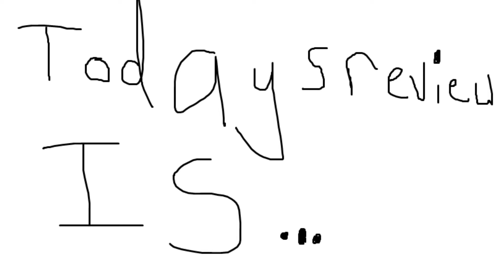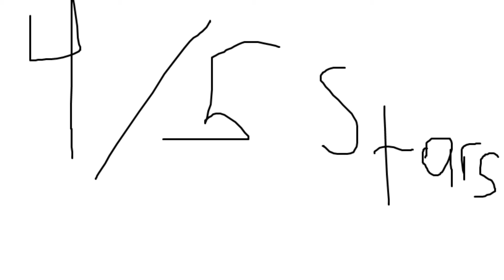Season Of The Witch Review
A review I made in january for the nicolas cage flick, season of the witch.